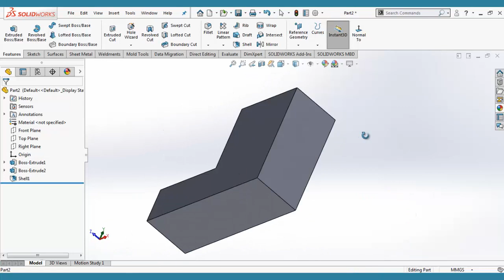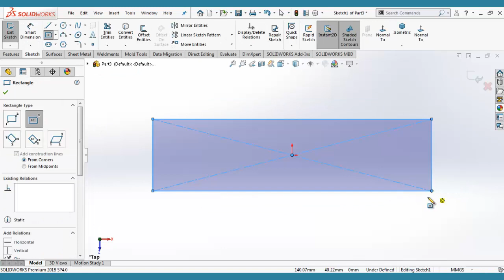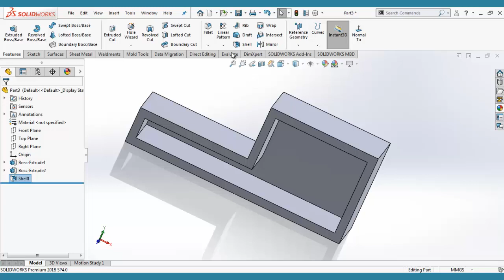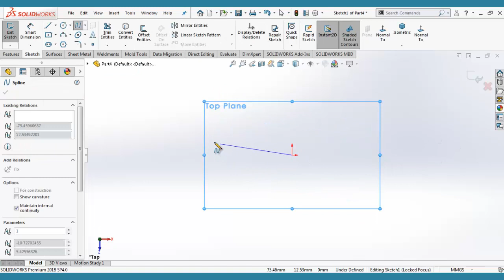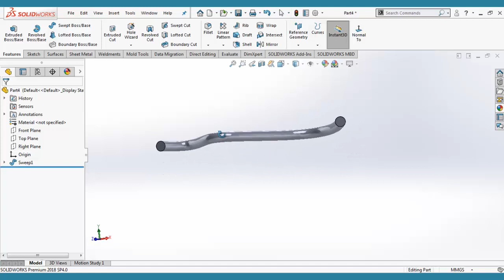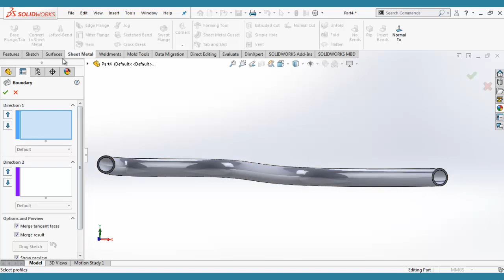Shell & Multiple Thickness (Hindi/Urdu)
This video makes the best and good example for your concept and you can easily use shell command and tools on any 3d model.
You can more video watch same like this tool.

1: SOLIDWORKS – Using the Multi-Thickness Shell Setting
2: How to use the shell tool to create multi thickness parts in SOLIDWORKS
3: SolidWorks CAD 007 Multi thickness Shells
4: 8.1 Oberschale - SolidWorks 2015 Training - Draft - Shell
5: Multithickness using Shell Feature in SolidWorks |#26| PCE | Prof. Binsu Babu
6: Solidworks Tutorial. How To Use Shell (Variable Thickness & Uniform Thickness)Feature Tool.
7: SolidWorks - Molded Part Design Tutorial | Thicken Vs. Shell
8:  Shell Command Strategy in SolidWorks
9: Advanced SOLIDWORKS: Shell
10:  SolidWorks Simulation 2013 - Shell Thickness Display